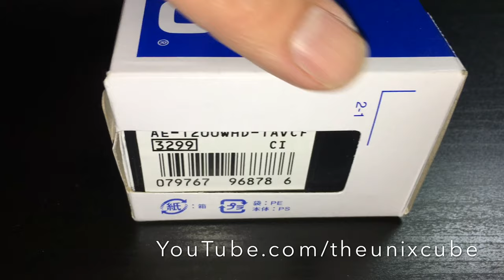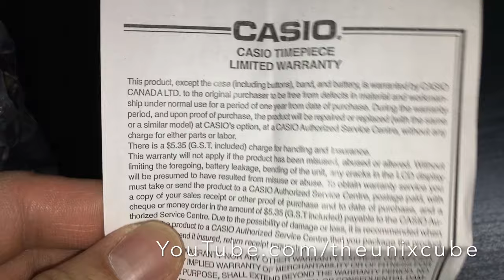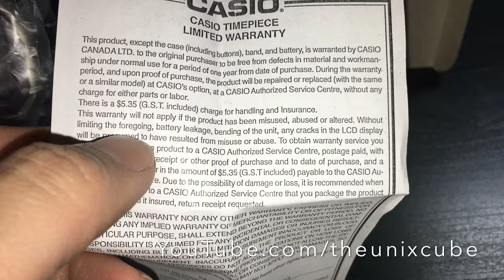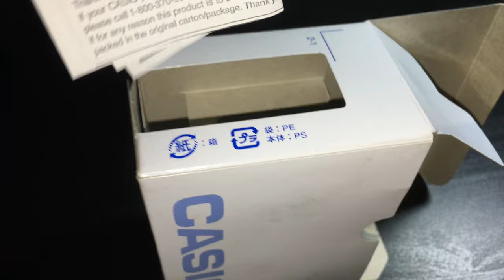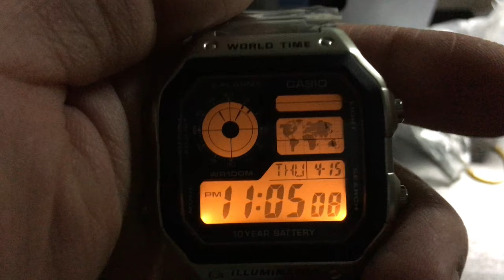Unboxing Casio World Time AE-1200WH ASMR Illuminator Stainless Steel Digital Watch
ASMR Casio World Time Digital Watch Unboxing.